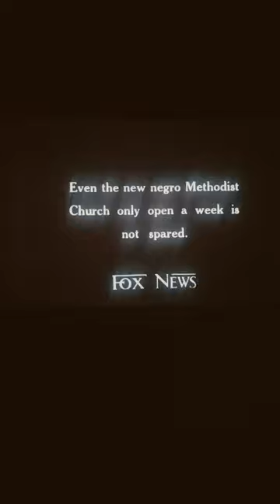Movie viral flowers moon film leo leonardodicaprio movie oklahoma actor subscribe